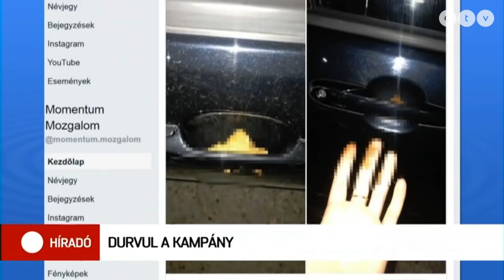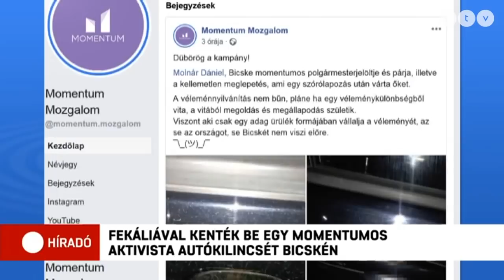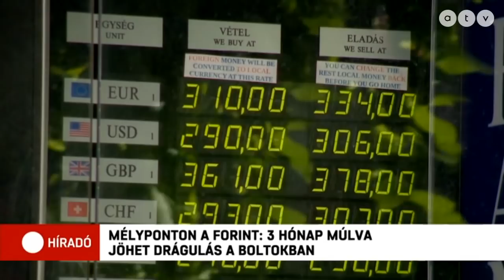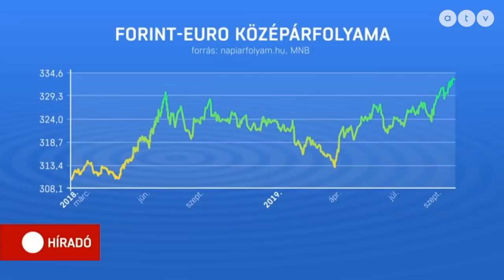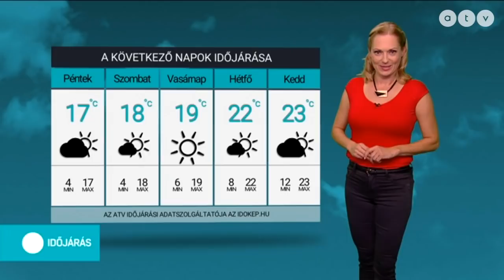Híradó - 2019.09.19. (teljes adás)